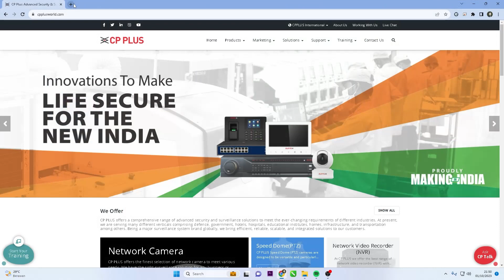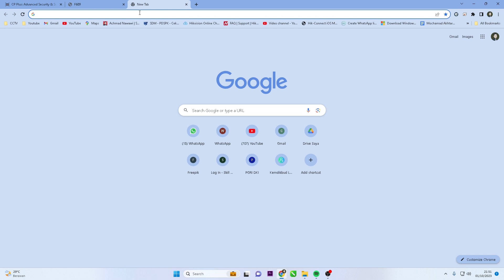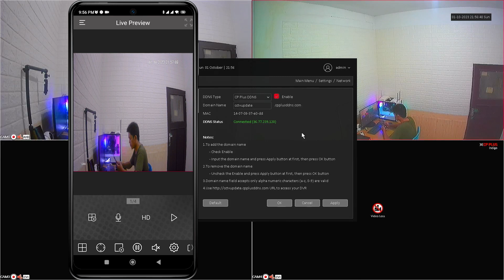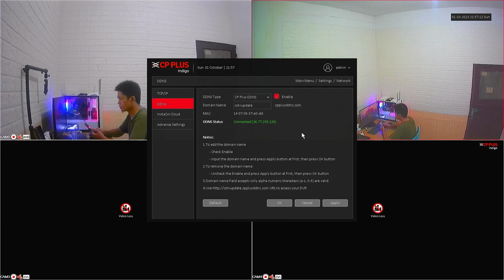DDNS Setup for DVR CP Plus | CP Plus DVR Online Configuration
cp plus nvr online configuration, cp plus online view on mobile, and cp plus dvr online configuration in mobile.